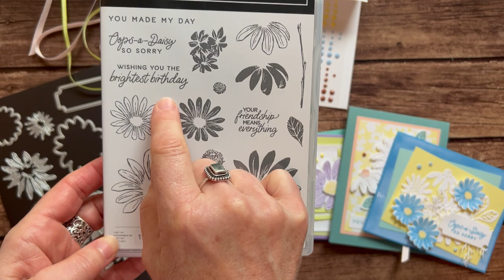Cheerful Daisies Class To Go Kit in the Mail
Let’s make some fun cards!!  This class features the Cheerful Daisies Bundle, Bright & Beautiful 6” x 6” Designer Series Paper, Adhesive-Backed Solid Gems and Ribbon Duo Combo Pack.

Purchase this Class To Go, and you'll be all ready with these great projects on hand when you need them!! Or. get the tutorial only option and make the projects on your own anytime!!

To Go Kit Classes offered each month. After the class has concluded, PDF tutorials remain available for purchase for just $15. You can see all of the To Go Kit tutorial & class planners on my Youtube Channel at Gathering Inkspiration Stamp Studio.

TO ORDER OR FOR MORE DETAILS ON THIS CLASS TO GO,

Use the host code on my blog at gatheringinkspiration.com when you order online to receive a FREE EMBELLISHMENT with your thank you card (with any min $50 order)!

PLUS…. you receive the projects that I demo’d on the current week’s Facebook Live video, AND… your name is entered into the drawing to win that week’s Facebook Live giveaway drawing, too!! SO MUCH FREE STUFF!

Click Here to view an online version of the Annual catalog

Interested in joining my team? ***Why pay full price when you can get a discount (20%, at least!) on all your future purchases from Stampin' Up! once you purchase the $99 starter kit!

xoxo, Amy